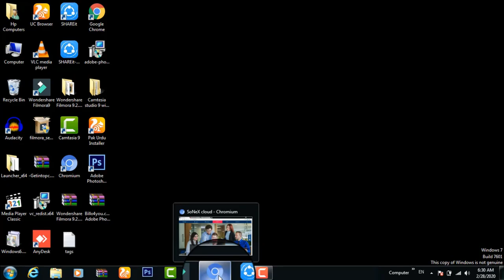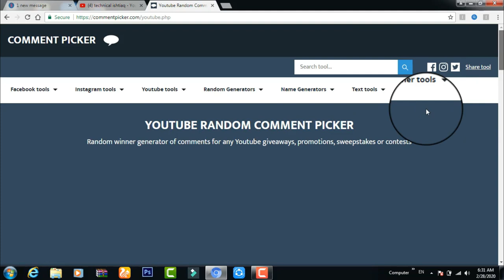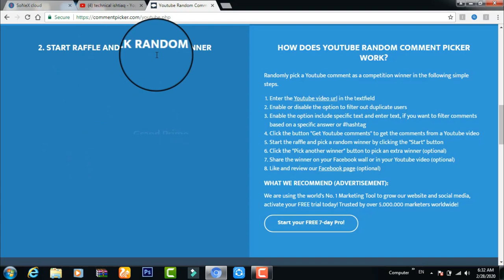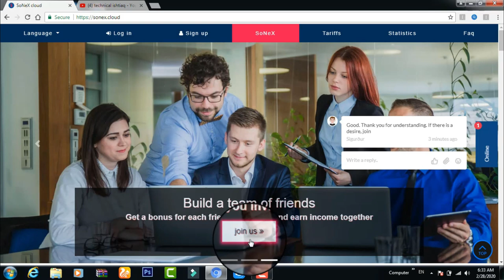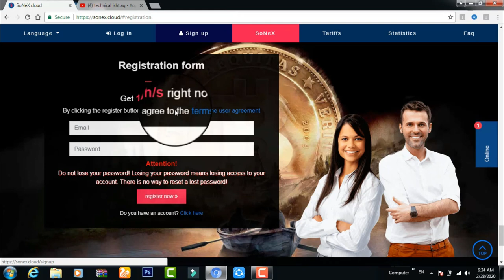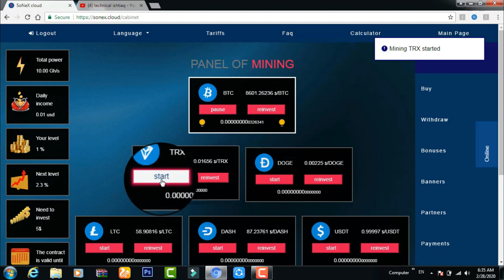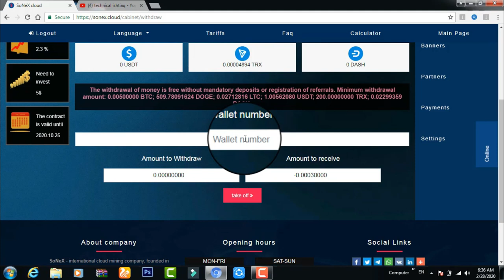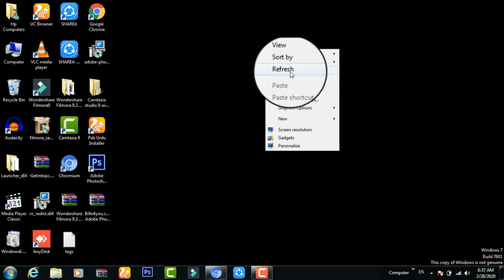How To Online Earning in Pakistan | How To Online Earning In 2020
online earning in pakistan real earning app in pakistan
online earning in pakistan real earning app in pakistan & india 2020
online earning in pakistan without investment 2019 on pc
best and new online earning app in pakistan 2019
Online Earning in pakistan o
online earning in pakistan on mobile
online earning in pakistan on pc
online earning in pakistan on laptop
online earning in pakistan on pc 2019
online earning in pakistan without investment 2020 on pc